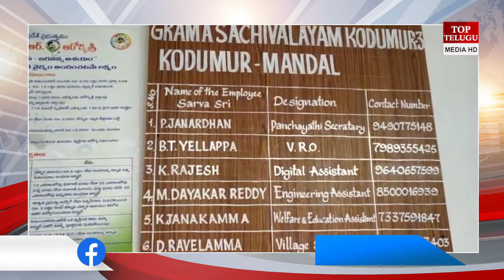Training Classes for AP secretariat secretaries who have become questionable || Top TEeugu Media